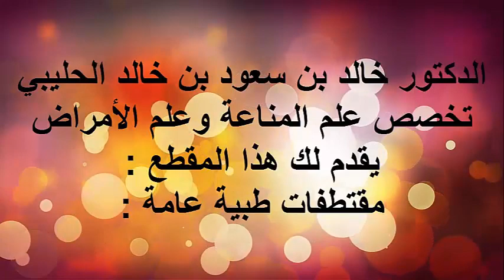مضاعفات آلام البطن / الدكتور د.خالد بن سعود الحليبي اخصائي الطب الوقائي للأمراض